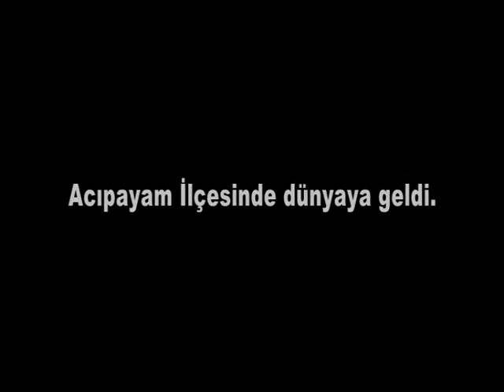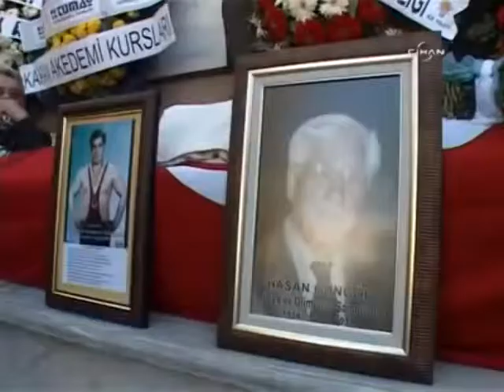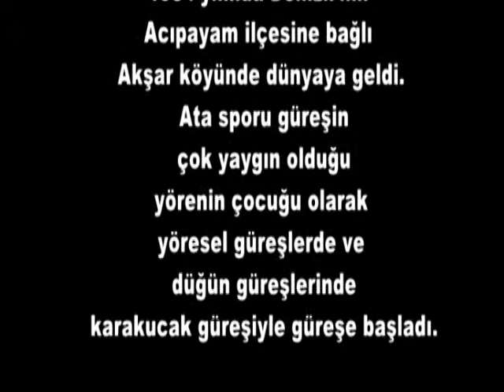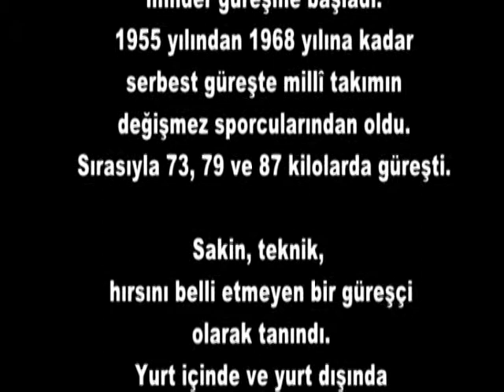DÜNYA VE OLİMPİYAT ŞAMPİYONU HASAN GÜNGÖR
HASAN GÜNGÖR'Ü SEVGİ VE RAHMETLE ANIYORUZ...